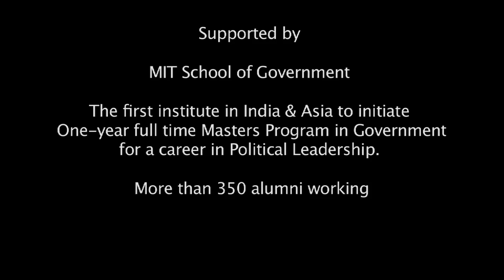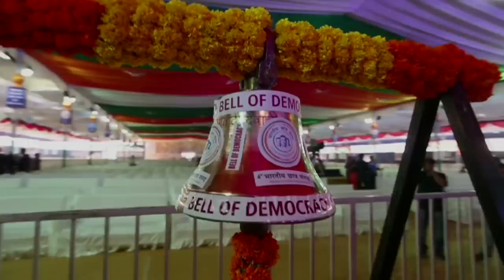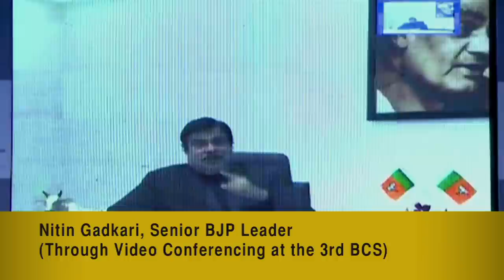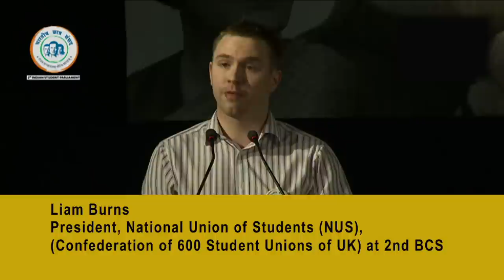Bharatiya Chhatra Sansad Theme Film